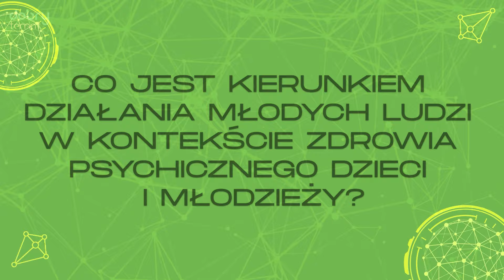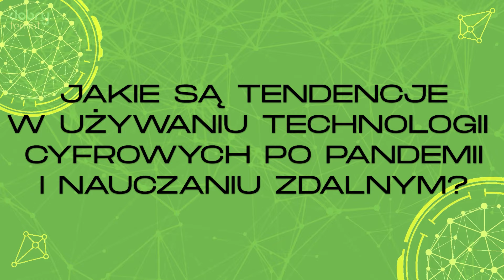Usłysz niemy krzyk młodych ludzi - Aleksandra Horoszko | Porozmawiajmy o Profilaktyce #06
🌐 Wejdź na i dowiedz się więcej o naszym programie!

🎥  Problemy zdrowia psychicznego muszą przestać być tematem TABU! Samouszkodzenia, wycofanie, doświadczenie cyberprzemocy, stany depresyjne. Od 2020 roku liczba prób samobójczych wzrosła o prawie 150%. Niech te wyniki będą alarmem dla nas dorosłych - rodziców, nauczycieli i decydentów, by usłyszeć niemy krzyk dzieci i uczniów.

🌟Aleksandra Horoszko to osiemnastoletnia przewodnicząca Rady Dzieci i Młodzieży RP przy Ministrze Edukacji i Nauki, założycielka społecznego projektu "Swoją Drogą", redaktorka naczelną magazynu "Między Wierszami". Inicjatorka ogólnopolskiej ankiety zatytułowanej „Zdrowie psychiczne młodzieży podczas pandemii”. Działa również na rzecz lokalnej społeczności jako Wiceprzewodnicząca Młodzieżowej Rady Miasta Olsztyna oraz Ambasador Unijnego Dialogu Młodzieżowego.

➡️ Kim są "znikające" dzieci i młodzież?
➡️ Jak ludzie młodzi mogą wspierać swoich rówieśników? Dlaczego tak ważne jest ich zaangażowanie?
➡️ Czy uczniowie po czasie pandemii stali się niewolnikami technologii cyfrowych?
➡️  Jakiego wsparcia od dorosłych - wychowawców, rodziców, nauczycieli potrzebuje młodzież?